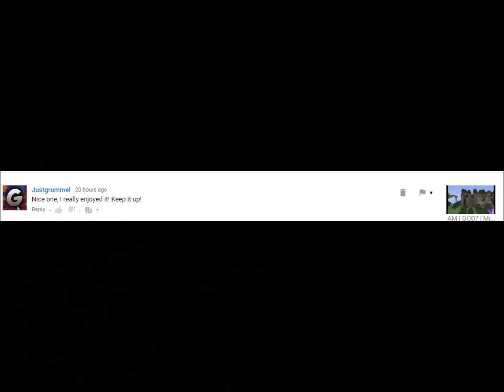Jeep Grand Cherokee SRT8 |ETS2 Mods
Want to be Part of the Community? Creative and Talented? Put your work to the test and create me a sick intro that represents the channel and be featured in all of my videos!

Lets make a goal for 5 likes! We can do this!

Keep up the good work guys!

Credits:
Taina95 kirill73rus, SiSL, SCS, Schumi

Top Donators: BE THE FIRST!